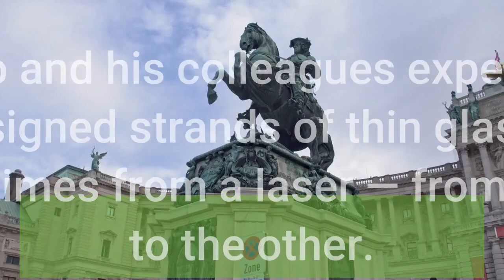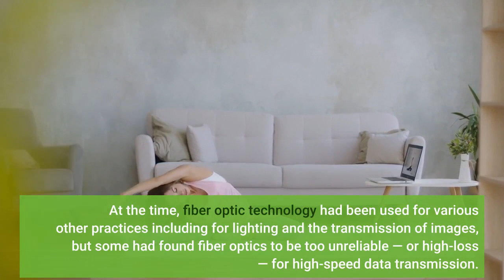Google Doodle pays tribute to Charles K Kao the 'father of fiber optics'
The latest Google Doodle celebrates what would have been the 88th birthday of the late Charles K. Kao, the pioneering engineer behind fiber optic communication widely used by the internet today. Charles K. Kao and fiber opticsCharles Kuen Kao was born on November 4, 1933 in Shanghai, and from a young age he learned English and French, along with studying the Chinese classic texts. In 1948, Charles K. Kao and his family moved to British Hong Kong, which afforded him opportunities to get an education in electrical engineering from universities in England. In the 1960s, while pursuing his PhD from the University of London, Kao worked at a Standard Telephone and Cables (STC) research lab in Harlow, Essex. There, Charles K. Kao and his colleagues experimented with optical fibers, specially designed strands of thin glass which are able to reflect light — oftentimes from a laser — from one end of the fiber to the other. For data transmission, fiber optics can work a lot like metal wires, sending the usual 1s and 0s of binary code by rapidly turning a laser on and off to match the data being sent. However, unlike metal wires, optical fibers are not affected by electromagnetic interference, which made the technology seem very promising to scientists and engineers. At the time, fiber optic technology had been used for various other practices including for lighting and the transmission of images, but some had found fiber optics to be too unreliable — or high-loss — for high-speed data transmission. What Charles K. Kao and his colleagues at STC were able to prove is that the reason fiber optic signals degraded was due to imperfections in the fibers themselves, and more specifically the material they were made from. Through much experimentation, they ultimately found that silica glass could have a high enough purity to carry signals for miles, and to that end silica glass is still standard for fiber optics today. Of course, companies have further purified their glass since then, enabling the fiber to carry the laser light longer distances before degrading in quality. In 1977, General Telephone and Electronics, a United States telecom provider, made history by routing telephone calls through a fiber optic network in California, and things only ramped up from there. For his part, Charles K. Kao continued looking ahead, both directing the ongoing research of fiber optics and, in 1983, sharing his vision for fiber optics to better connect the world through undersea cables. Just five years later, TAT-8 was run across the Atlantic Ocean, connecting North America to Europe. In the decades since then, the use of fiber optics has grown exponentially, especially with the advent and growth of the internet.